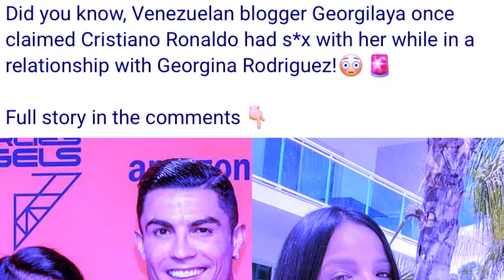shapriang sted kane ka video ka klim tuh u ronaldo ia ka lok bad kane ka thei bhabriew